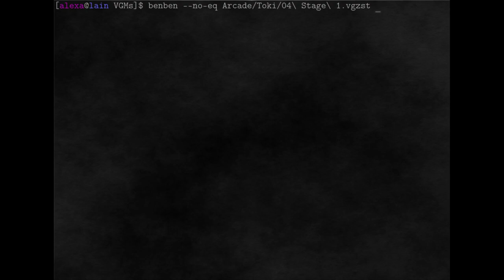Toki - Stage 1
The stage 1 music by Yukihiko Kitahara, from the Arcade game Toki.